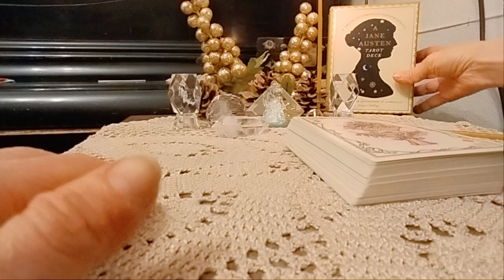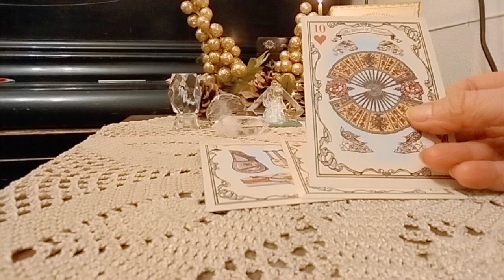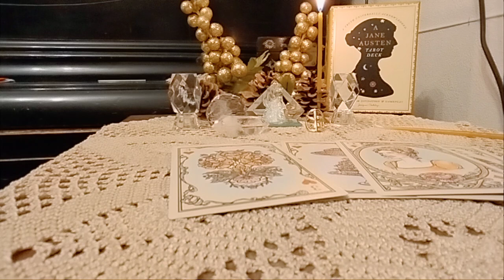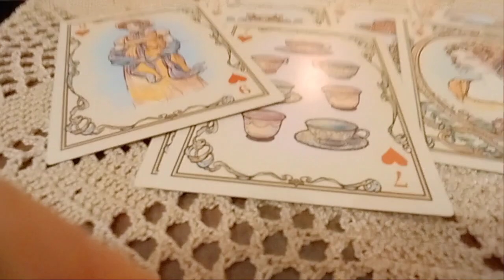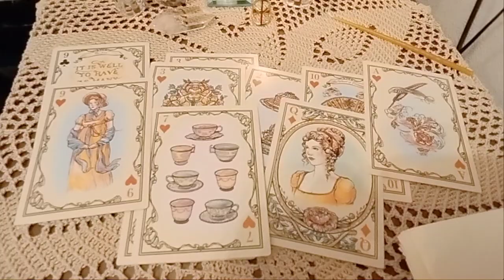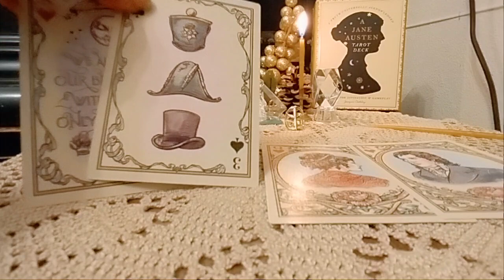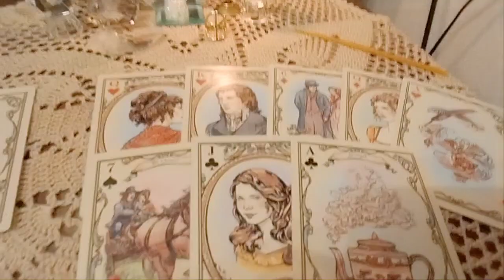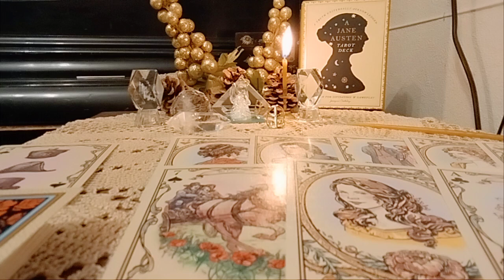.ურთიერთობის ფარული მხარეები. გრძნობები, ემოციები. საით მიდის სიტუაცია? - 2 ვარიანტი✨🃏✨